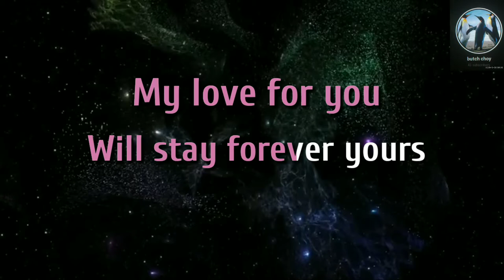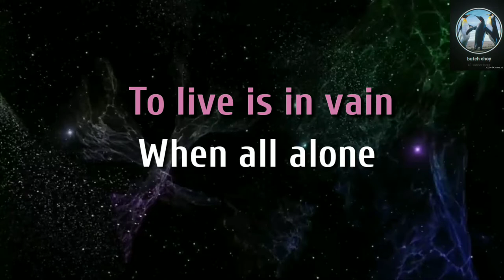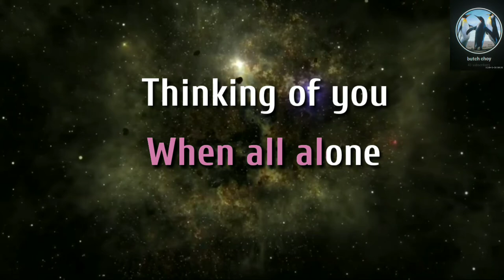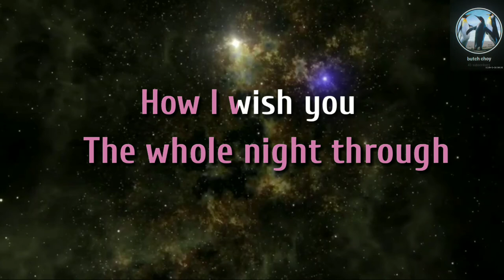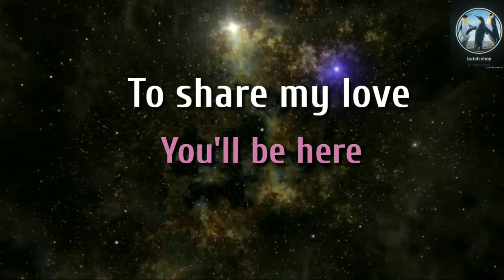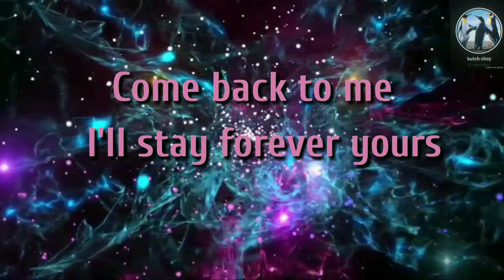Loneliness Is All Around - Karaoke